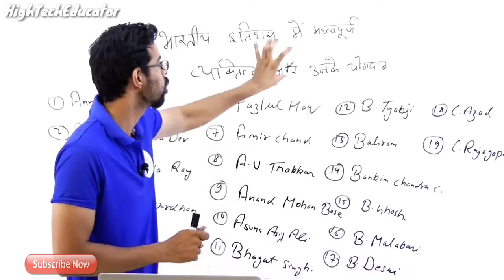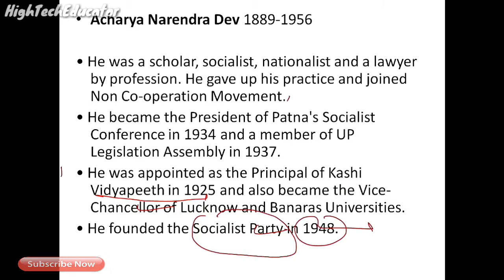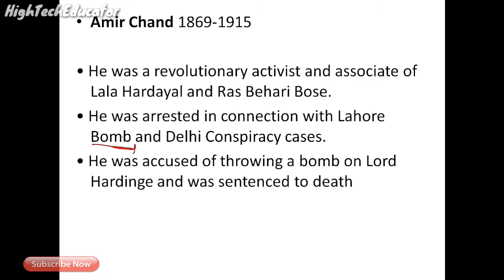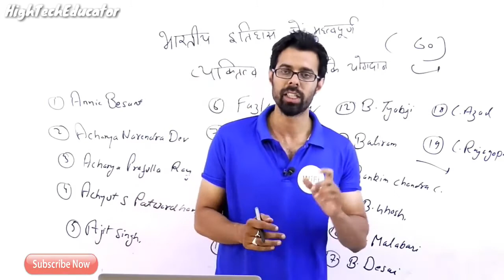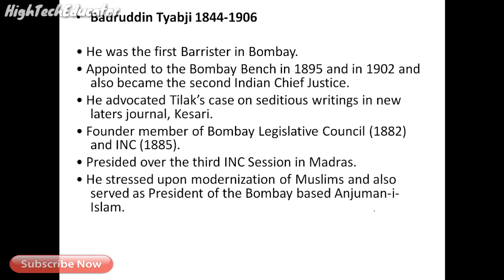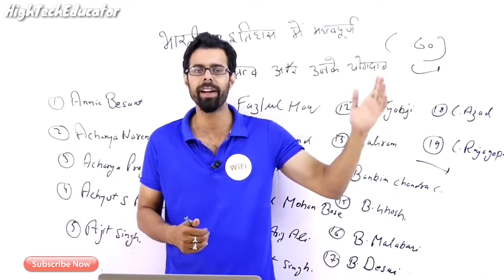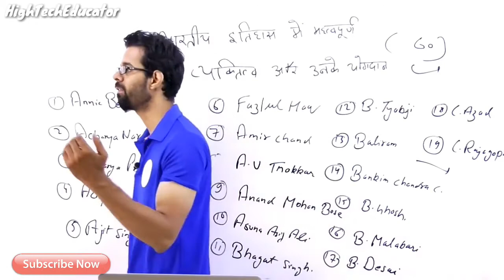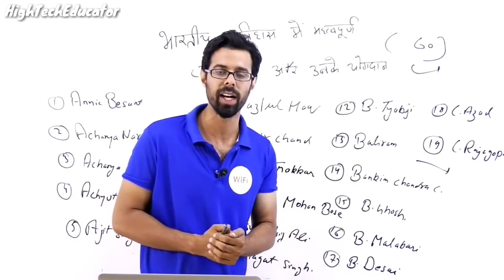Gk Gyan | Leaders of Modern History Part - 1 | SSC | CGL | CPU | 2018-19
Leaders of Modern History Part - 1, Gk Gyan For SSC, CGL, CPU, 2018-19...

Keep Learning..
Keep Studying..
Be Ready For the next Challenge of life...

You will have to get success..

Thanks For WiFiStudy..

Hydrogen Fuel Cell Bus In India | Tata Motors Reveals India's First Hydrogen Fuel Cell Bus 2018

पूनम पांडे ने फिर शेयर कीं बाथरूम PHOTOS, टीम इंडिया को दिया था ‘Small Gift’ | Poonam Pandey